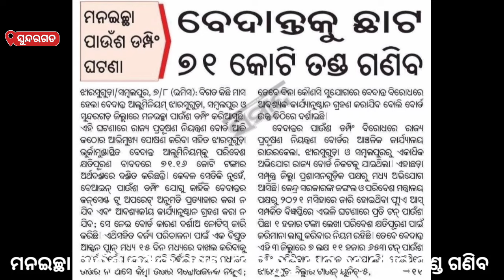ମନଇଚ୍ଛା ପାଉଁଶ ଡମ୍ପିଙ୍ଗ ଘଟଣା ବେଦାନ୍ତକୁ ଛାଟ ୭୧ କୋଟି ତଣ୍ଡ ଗଣିବ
ଓଡିଶାର ସମ୍ପୂର୍ଣ୍ଣ ସମାଚାର ଖବରକୁ ଆମ ସହ ଆପଣଙ୍କ ପହଞ୍ଚେଇ ନେବା ନିମନ୍ତେ, ଓଡିଶା ଟିଭି (OTV) ଆସୁଛି ଆପଣଙ୍କ ଆଗରେ। ନବୀନ ପଟ୍ଟନାୟକଙ୍କ ବ୍ୟାବସ୍ଥାପନାରେ ଓଡିଶାର ସବୁନିତି ସଂବାଦ, ସାମାଜିକ ଓ ରାଜନୈତିକ ଖବର, ଅଧୁନାନୀୟ ଘଟଣାବଳୀ ଓ ବିଭିନ୍ନ ଚର୍ଚ୍ଚିତ ବିଷୟରେ ସବୁଠୁ ସତ୍ୟ ଓ ବିଶ୍ବସନୀୟ ଖବର ଆପଣ ପାଇପାରିବେ ଆମ ସହ OTV ନ୍ୟୁଜରେ। ଓଡ଼ିଶା ର ନବୀନତମ ଖବର, ଏକ ନିରାପଦ ସଂସାର ଓ ବିଶ୍ବସନୀୟ ଖବର ନିମନ୍ତେ, ଆମ ସହ ଯୋଡ଼ି ରହନ୍ତୁ। ଏହି ଚ୍ୟାନେଲରେ ସବୁ ସମାଚାର ମଧ୍ୟରେ ଆପଣଙ୍କ ପ୍ରାତିଦିନ ରଖିବା ପାଇଁ ଆପଣଙ୍କ ଆଭାର ପାଇବା ହେବ।